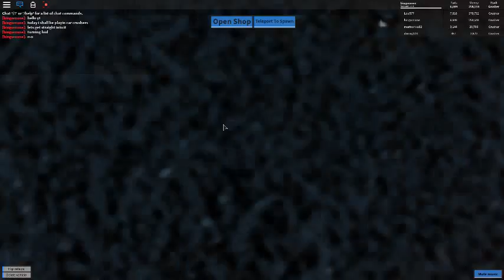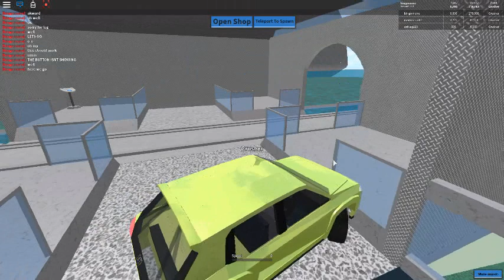Car Crushers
my first time playing roblox